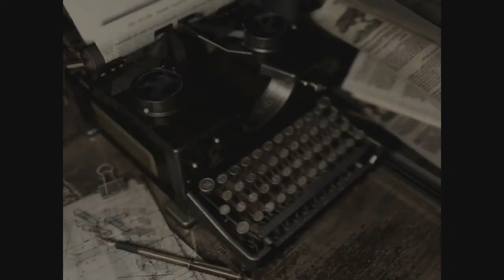Resident Evil part 4 [Chris]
Chris wanted to take a bath in another persons house and it goes poorly. Enjoy!